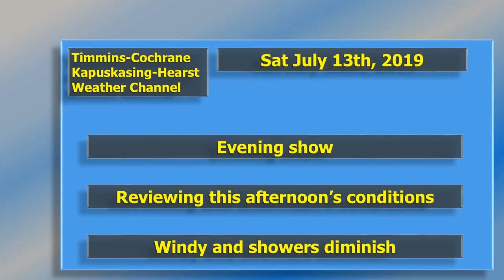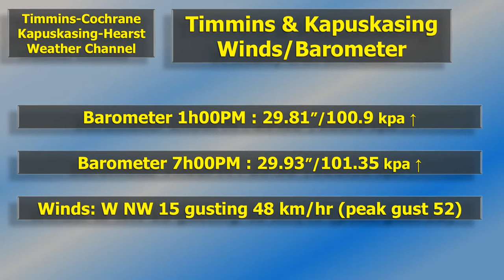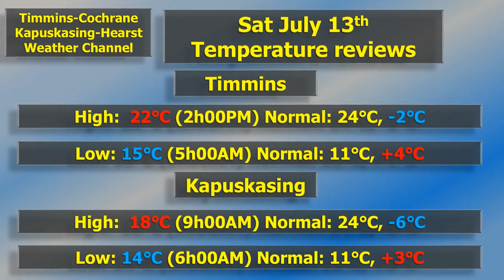Sat July 13th, 2019 Evening report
Sat July 13th, 2019 Evening report.  Non-severe unstable weather for the remainder of today.  We should be able to count on near normal values for Sunday.